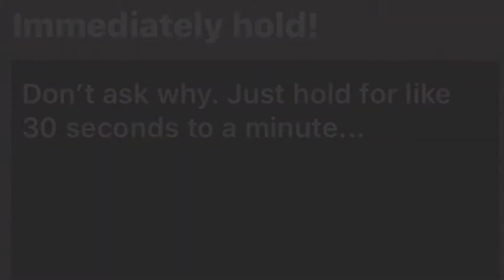Happy Wheels on iOS be like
Great veedio